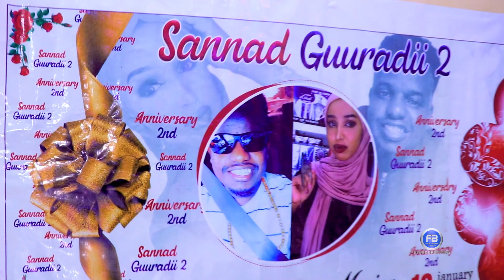Shiine Gahayr | Hees Aroos 2021 Maxamed iyo Maria.